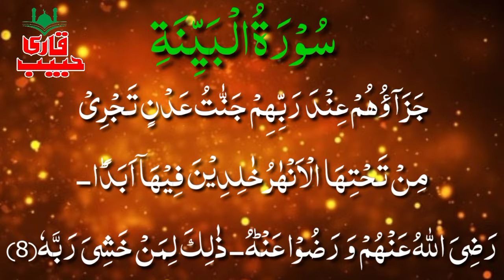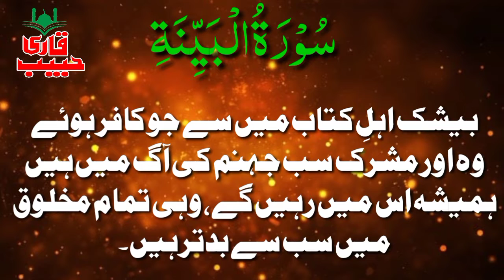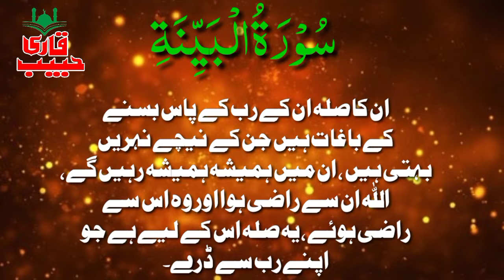Recitation of the Holy Quran Soorah Bayyinah(Tilawat)with Urdu translation.